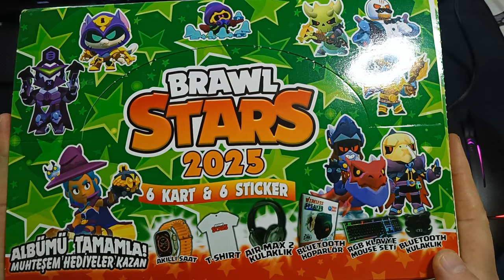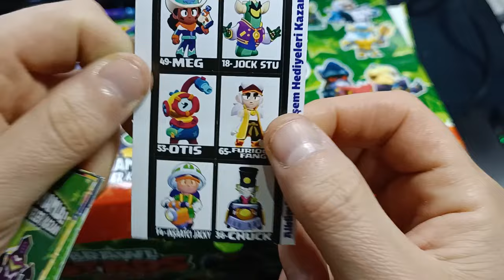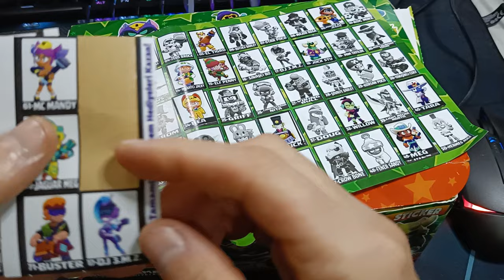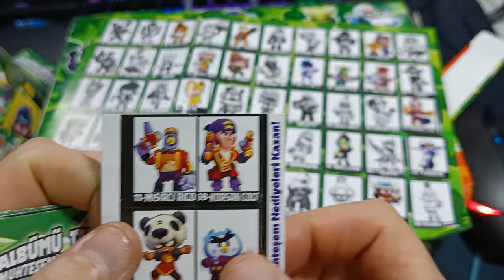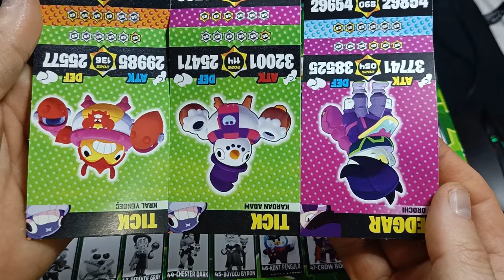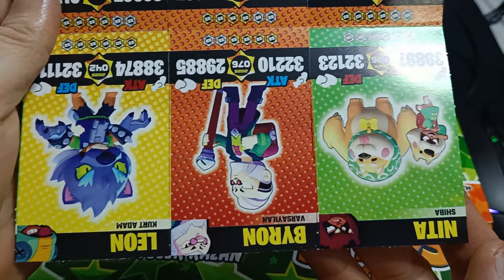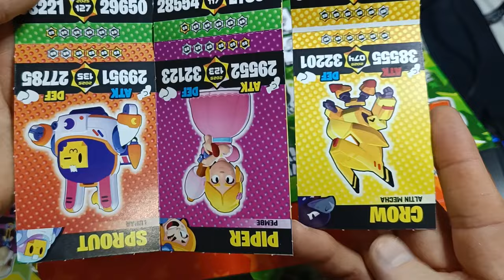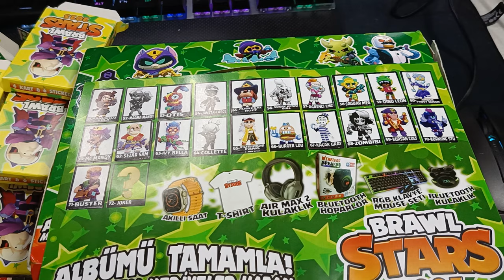BRAWL STARS 2025 STİCKER VE KARTLARI DEV AÇILIŞ BÖLÜM1 / PATİYOLOJİ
brawl stars
amongus
roblox
canlı yayın